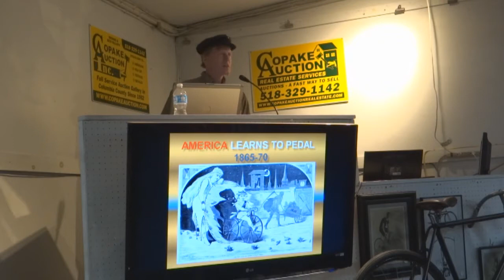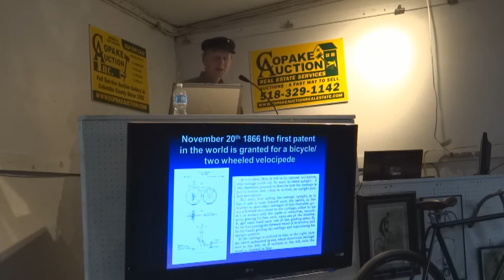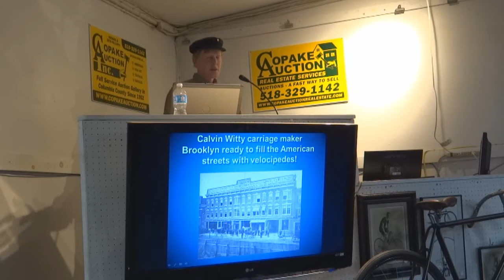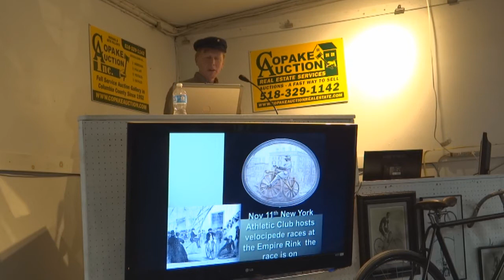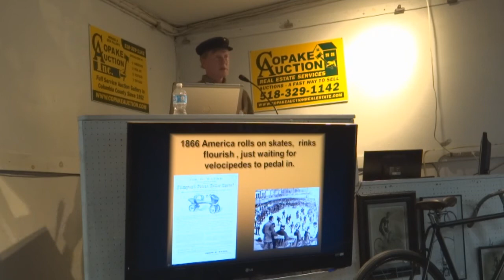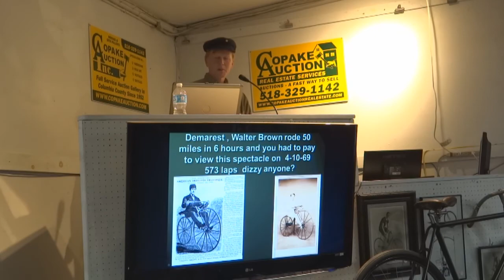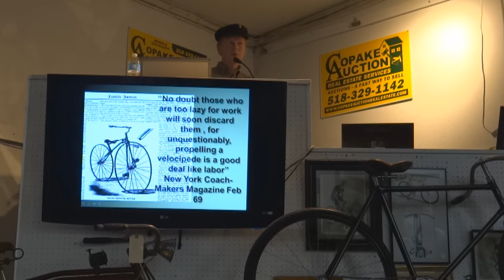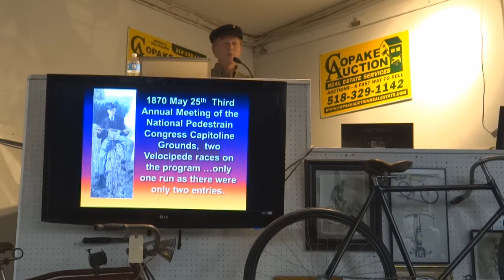AMERICA LEARNS TO PEDAL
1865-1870 a look at the first 5 years of bicycling in America, a Presentation by Carey Williams